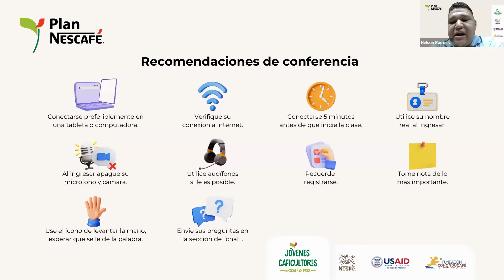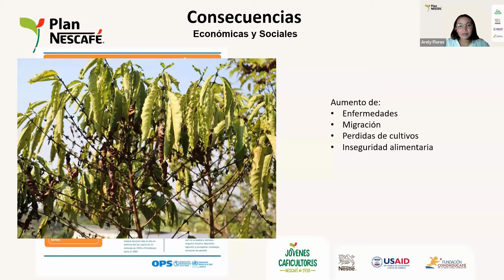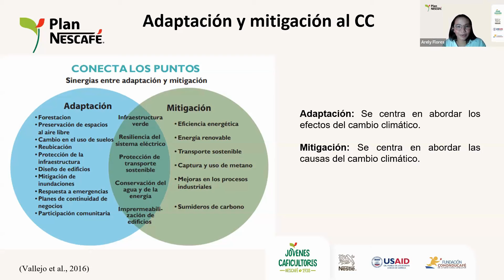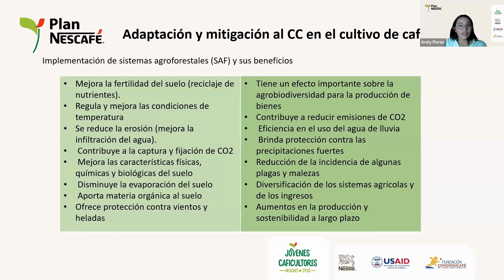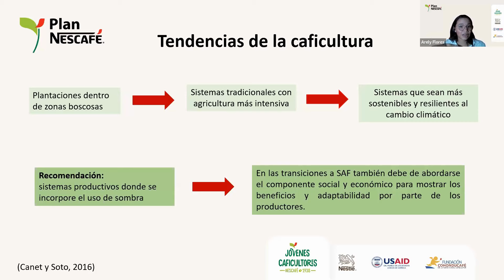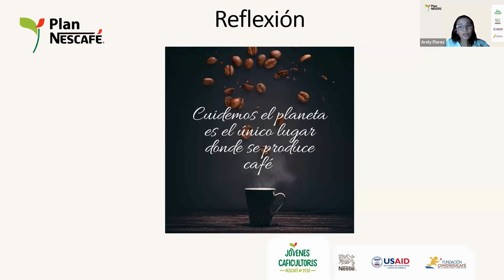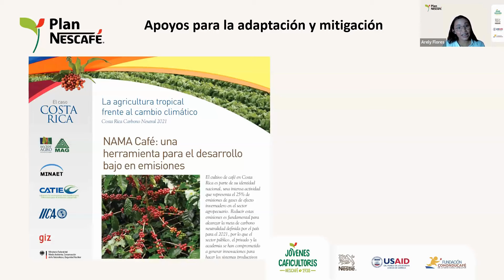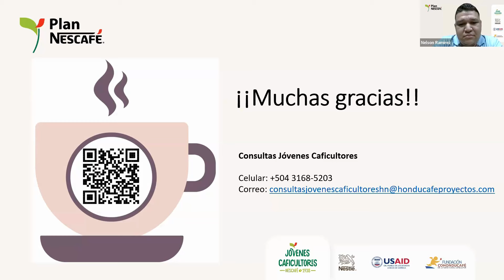Tema 2. Mitigación al Cambio Climático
Por favor registre su asistencia